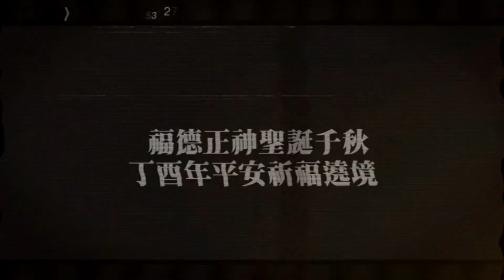吳副總統敦義先生蒞臨永和店仔街福德宮參拜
福德正神聖誕千秋祈福遶境
吳副總統蒞臨永和店仔街參拜福德正神